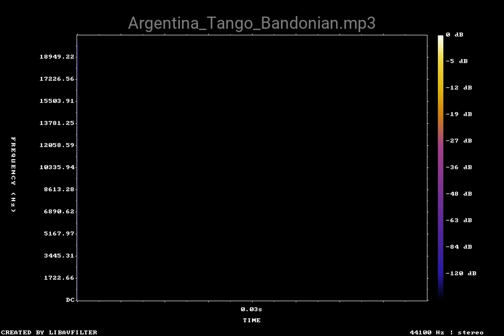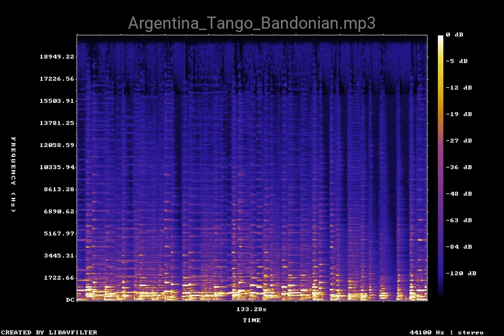Argentina Tango Bandonian mp3